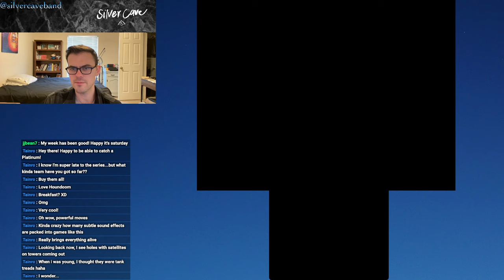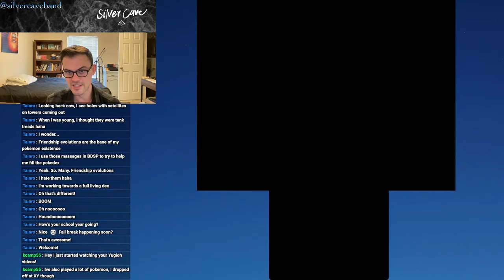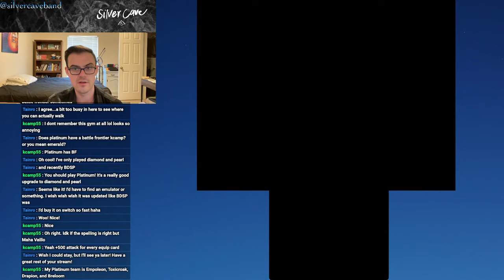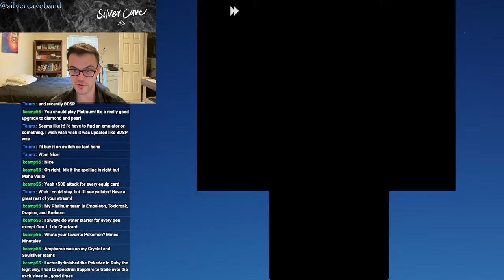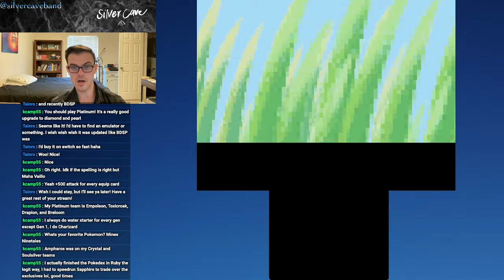Pokémon Platinum Let's Play Episode 9! Veilstone City!